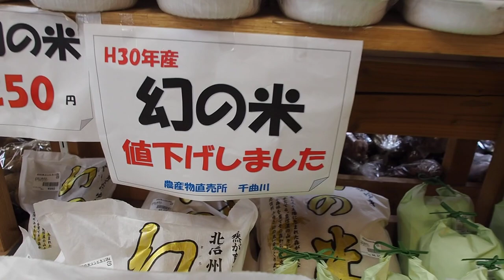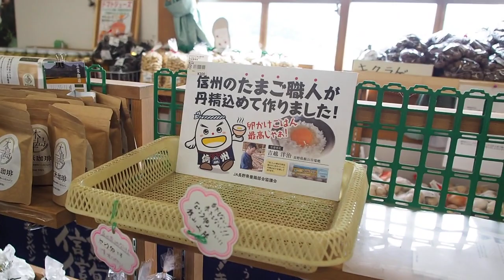道の駅 花の駅 千曲川 長野県飯山市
長野県飯山市の道の駅内の共同農作物販売所付近です。